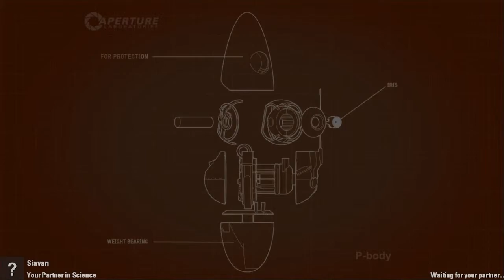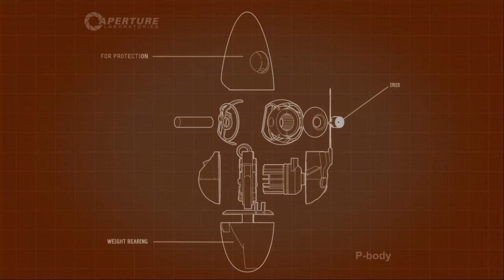Portal 2 Co-Op w/Darth Siavan - Ep. 5 - Darth TrolliVan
Matt becomes a troll.